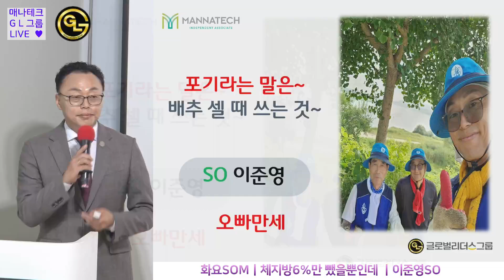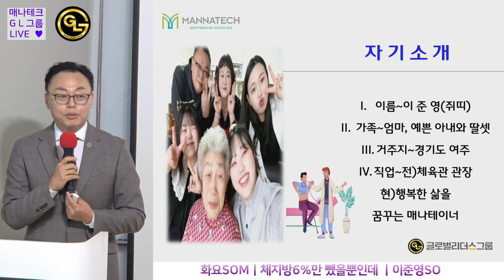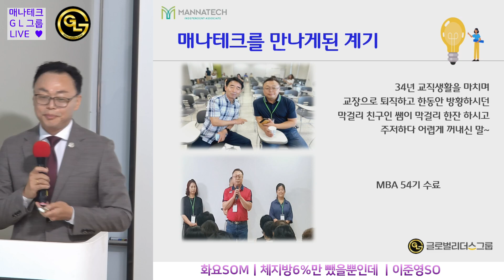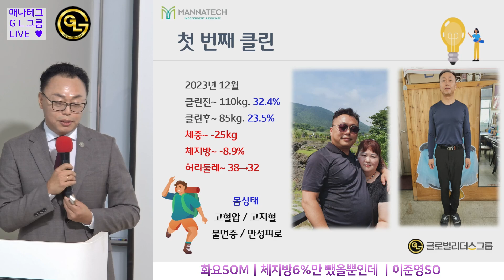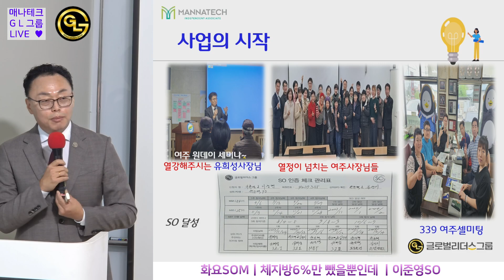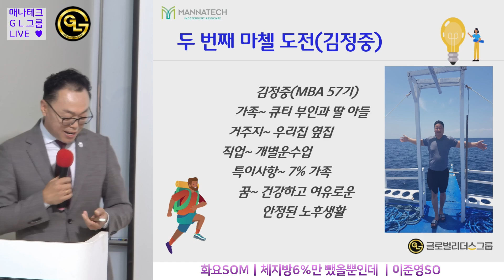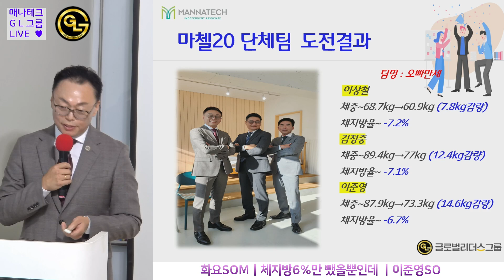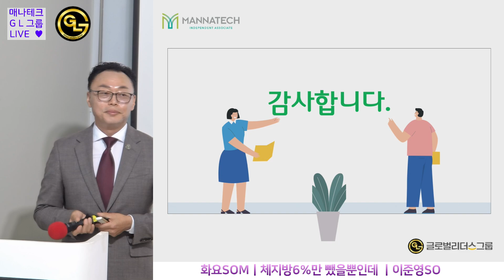체지방6%만 뺐을뿐인데 ㅣ이준영SO